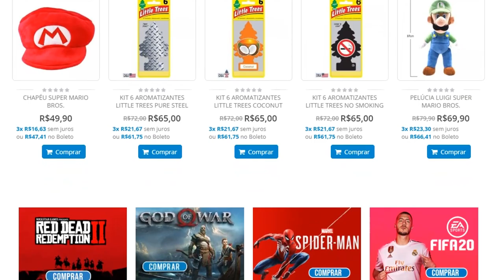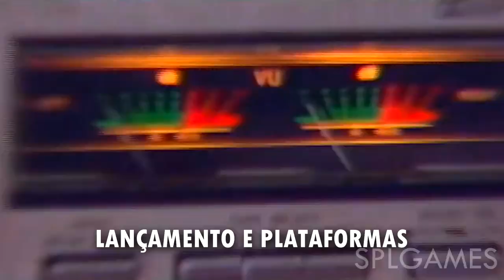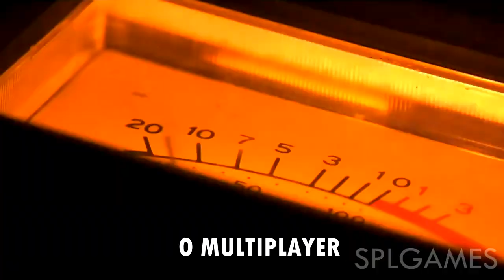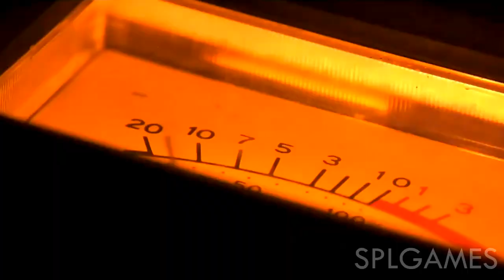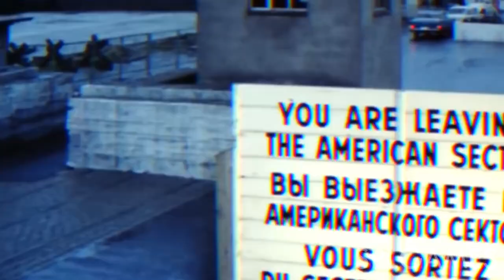CALL OF DUTY : COLD WAR - Modo Zombies, Campanha, Multiplayer e outras NOVIDADES !!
Bora ficar antenado de novidades sobre o próximo call of duty !